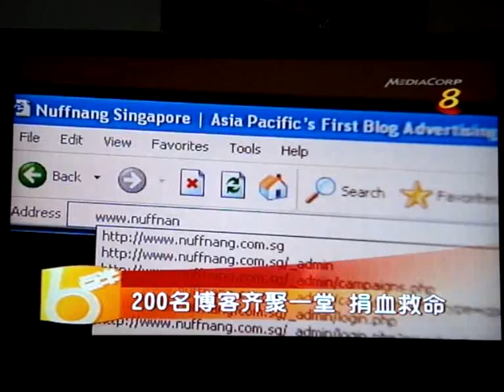Nuffnang Blood Donation.wmv